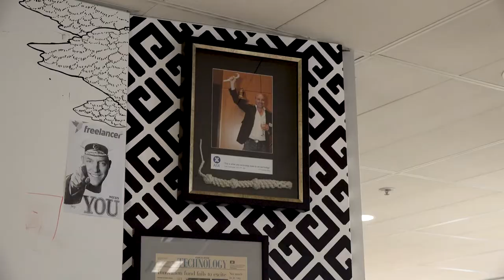Freelancer Office Tour with Matt Barrie and Fred Schebesta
Wait for the replica Wall Street Charging Bull. Chief executive of Freelancer Matt Barrie takes co-founder of Finder Fred Schebesta on an office tour for the Disruptors’ Club.

The Disruptors’ Club is a show featuring conversations with some of the world’s most innovative entrepreneurs. Learn about their decisions, successes and failures and take away strategies to make the next $1 million in your business.